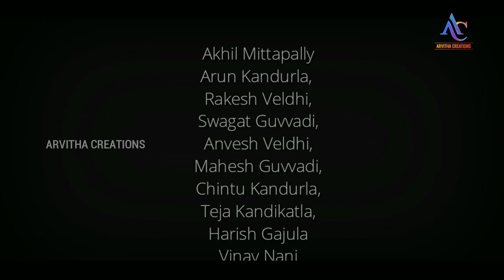City Nunchi Dhosth Vasthe? | Arvitha Creations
Cast :
Anvesh Veldi,
Chintu Kandurla
Swagath Guvvadi,
Rakesh Veldi,
Mahesh Guvvadi

Crew:
Akhil Mittapally
Teja Kandikatla
Harish Gajula
Vinay Nani